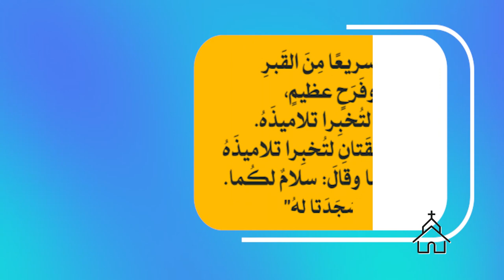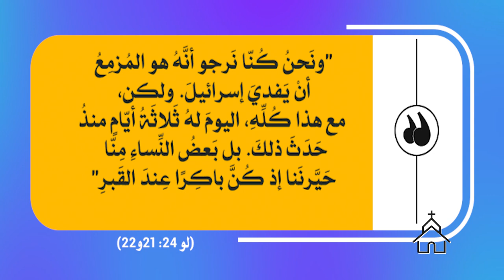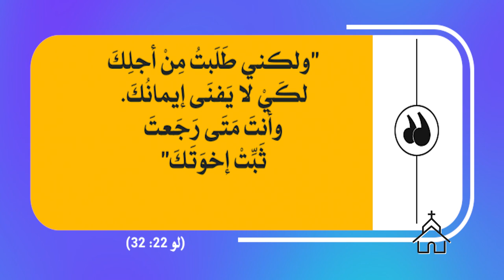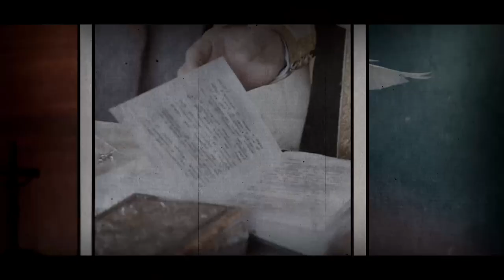قصة الكنيسة | الحلقة رقم 2 | ظهورات المسيح المقام 1